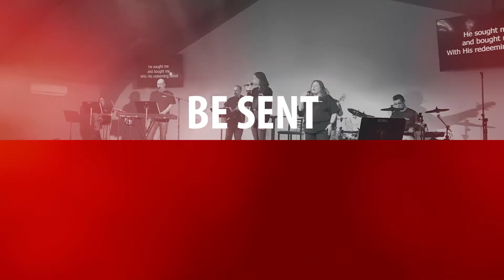Inviting People, and Welcoming the Outsider | The RECAP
Join Pastor Patrick Stalnaker and Pastor Chad Keck as they share some reflections on Ruth 2.

This RECAP touches on inviting people, being an inviting people, and welcoming the outsider.

Related Resources:
Patrick's sermon on Ruth 2

Section Titles:
0:00 - Welcome
0:27 - Invitational Community
6:33 - Welcoming the Outsider
7:56 - How does Active Faith work
11:25 - Welcome to the Table
12:17 - Affects of Ruth's Faith
13:52 - Smash that Like Button

Our Mission: Inviting people to be transformed by Jesus.